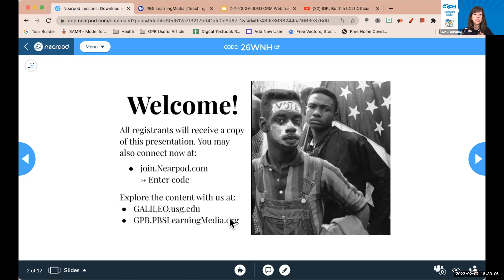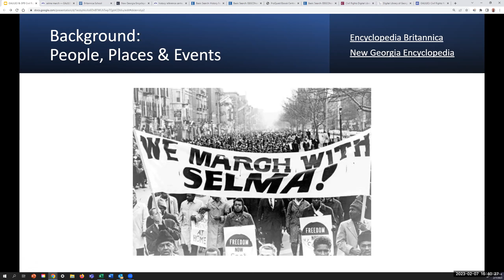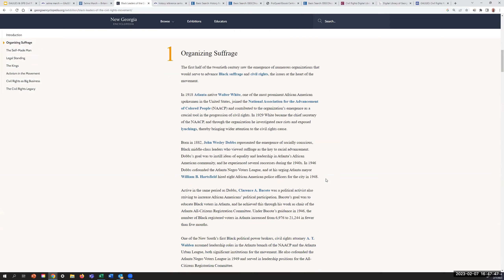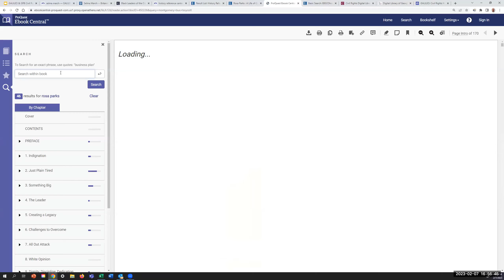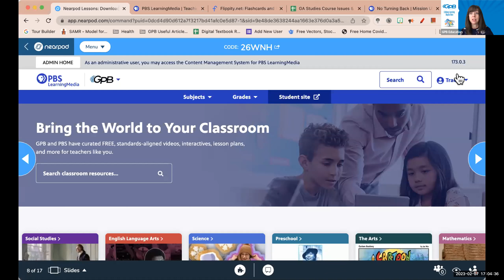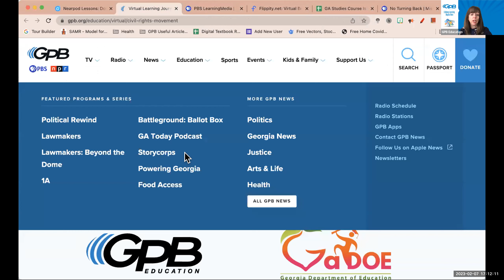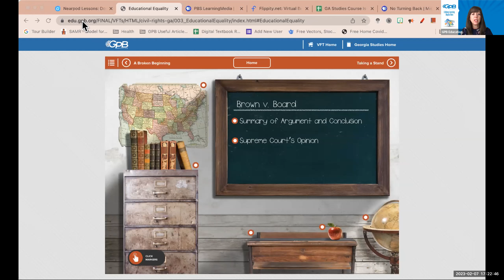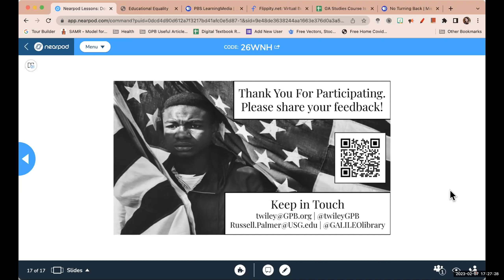GPB & GALILEO Present: Georgia’s G2 Guide to the Civil Rights Movement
Join your Georgia G2 partners, GPB & GALILEO, on a tour of our combined Civil Rights Movement teaching and learning resources, available free of charge for all Georgia teachers and students.
But pay attention - there’s a test at the end! Use what you’ve learned for a Breakout Room challenge from GPB’s Civil Rights Movement virtual learning journey.